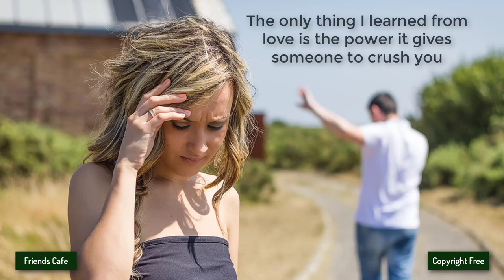[No Copyright Music] - Dennis Kumar - The Day We Lost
Song: Dennis Kumar - The Day We Lost (Vlog No Copyright Music)
Other groups